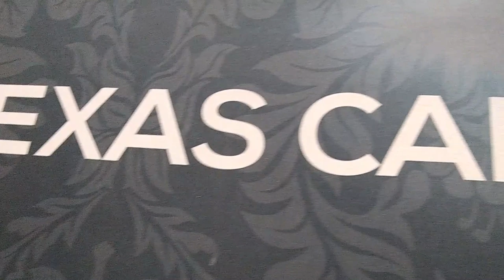Mr Bill Poker Vlog 104 - Solving Solve For Why!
Mr Bill makes a trip to Austin, TX to play at the Texas Card House for the Solve For Why meetup games! Can I beat Berkey and the boys?  We will soon see!  Great fun and great action in TEXAS!!